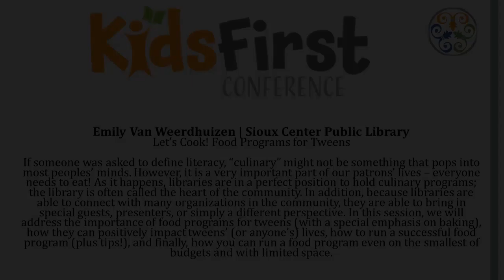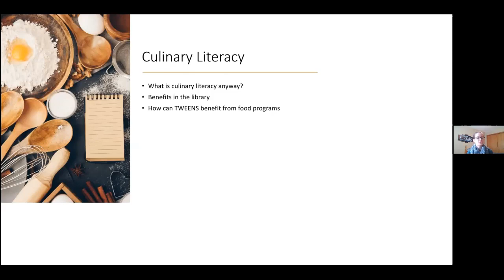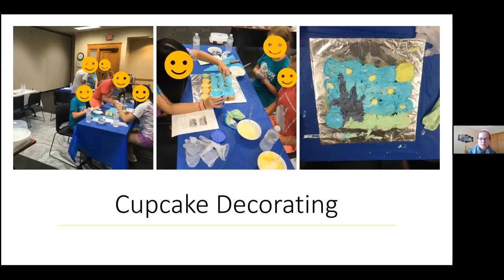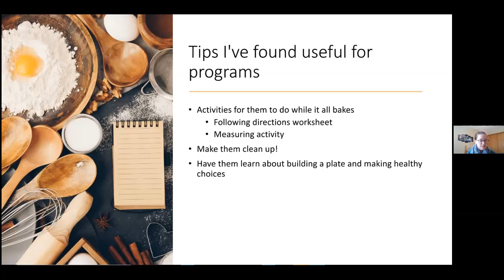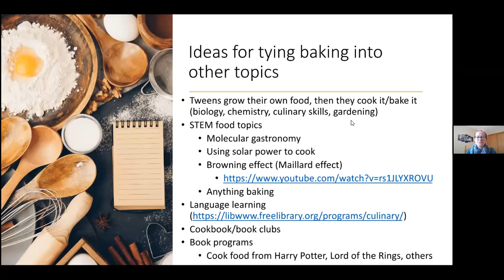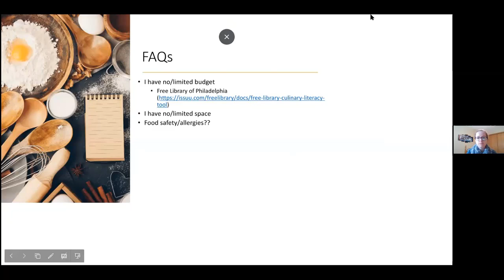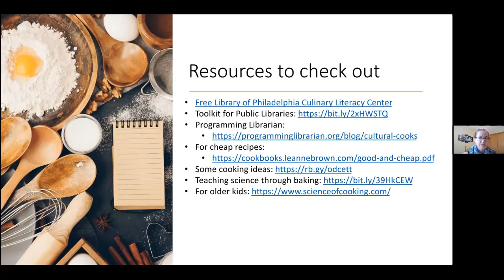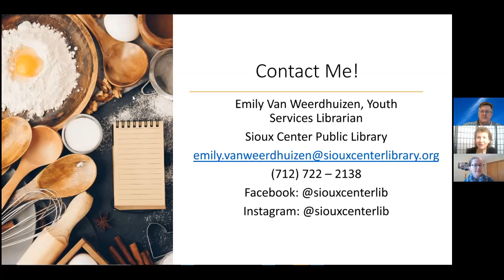Let’s Cook! Food Programs for Tweens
Presenter: Emily Van Weerdhuizen | Sioux Center Public Library

If someone was asked to define literacy, “culinary” might not be something that pops into most peoples’ minds. However, it is a very important part of our patrons’ lives – everyone needs to eat! As it happens, libraries are in a perfect position to hold culinary programs; the library is often called the heart of the community. In addition, because libraries are able to connect with many organizations in the community, they are able to bring in special guests, presenters, or simply a different perspective. In this session, we will address the importance of food programs for tweens (with a special emphasis on baking), how they can positively impact tweens’ (or anyone’s) lives, how to run a successful food program (plus tips!), and finally, how you can run a food program even on the smallest of budgets and with limited space.